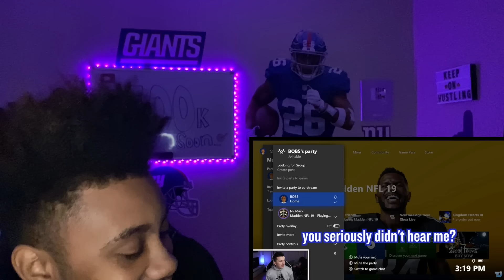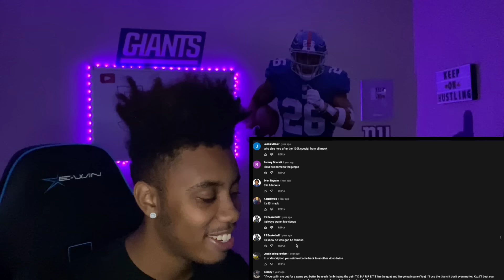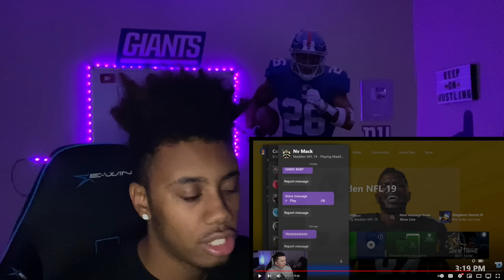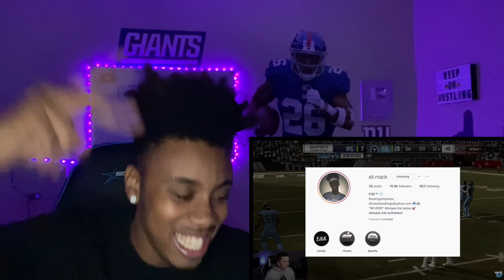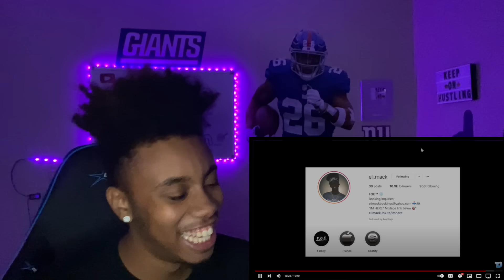So This Is My FIRST EVER YouTube Video.. (EMBARRASING)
Today I decided to FINALLY react to the most embarrassing YouTube video ever ever released... LOL don't fry me man